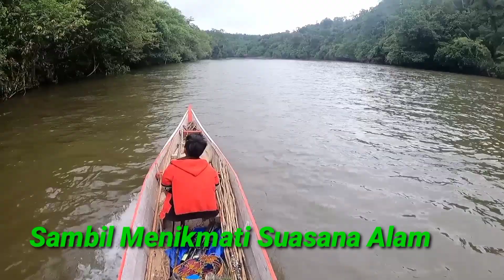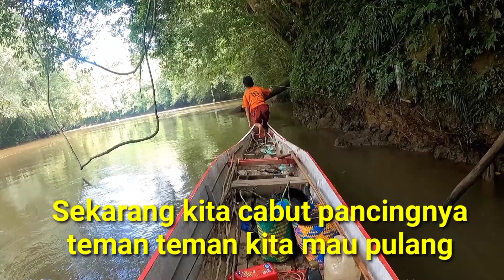SI BOCA JADI SENANG BISA PANGGANG HASIL PANCINGAN SENDIRI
salam buat kita semua selamat menonton. vidio ini menceritakan bagaimna cara kami anak dari pedalaman kalimantan mencari hiburan di hutan kalimantan.dengan cara memancing,berburu,menembak ikan,dan menjelaja ke indahan alam di jalimantan ini..

buwat teman teman yang suka dengan vidio ini jangan lupa dukungnya dengan cara:
👉LAKE
👉KOMEN
👉SUBSCRABE
SEMOGA VIDIO INI BERMANFAAT BUAT KITA SEMUA..